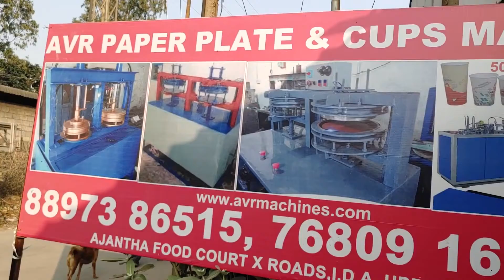Lowest Price | Paper Plates Making Machines | Vizag, Gajuwaka, NAD, Maddilapalem.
Address :
Umalada Jn., NH5 Highway,
Anakapalle, Visakhapatnam.
Pin : 531001 Andhra Pradesh
India.

Our Top Business Idea

paper Plates
paper Plate
Buffett 2 Dies Paper Plate making machines
Buffett 4 Dies paper plate Machine | Paper Plate Making Machine
paper plates manufacturing business,
paper plate banane ki machine,
disposable plates